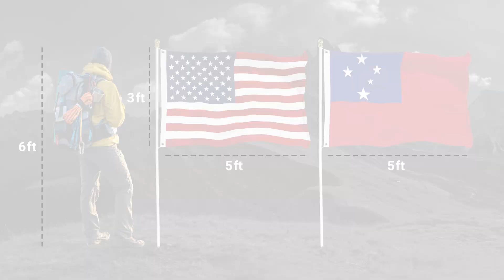150D USA Samoa Combo Video